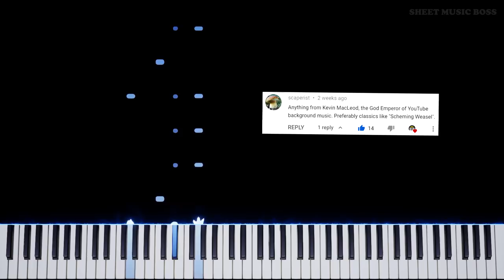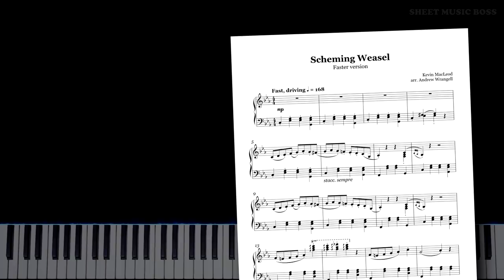Kevin MacLeod - Scheming Weasel - Piano Tutorial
👑 From the KING of YouTube background music, Kevin MacLeod! 😃

Learn how to play Scheming Weasel (faster version) by Kevin MacLeod on piano with this Synthesia piano tutorial! Please enjoy!

SchemingWeasel is a royalty-free piece of music by the composer KevinMacLeod. This tutorial teaches the faster version of Scheming Weasel

This piano arrangement of Scheming Weasel (faster version) is fantastic to play! You can learn it with our SheetMusicBoss Synthesia PianoTutorial or from our official Sheet Music Boss sheet music at the top of the description!